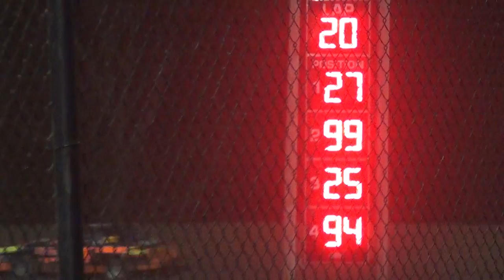Marshalltown Stock Car A Main Apr 3 2015